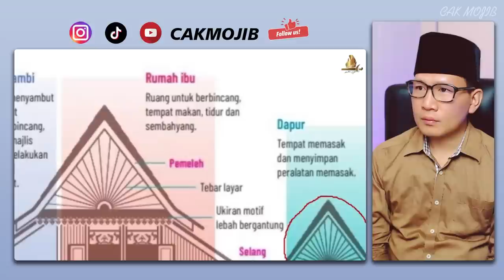🔥WOOWH⁉️BUAT TAKJUB RUMAH ADAT MELAYU REKAAN TERBAIK DI DUNIA⁉️SE HEBAT ITU NENEK MOYANG KITA⁉️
WOW❗DUNIA PUN MENGAKUI RUMAH MELAYU ADALAH YANG TERBAIK❗RUMAH MELAYU MALAYSIA DAN INDONESIA BERBEZA❓

GAES BANTU SUPPORT CHANNEL KITA :

+ @CAKMOJIB TV
+ @KEBUN CAKMOJIB